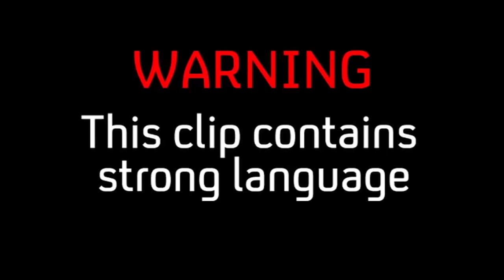Greg Davies Is Having A Party! | Man Down | Series 3 Episode 6 (Outtakes)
Greg Davies is having a party, interrupting lines and getting shouted at.